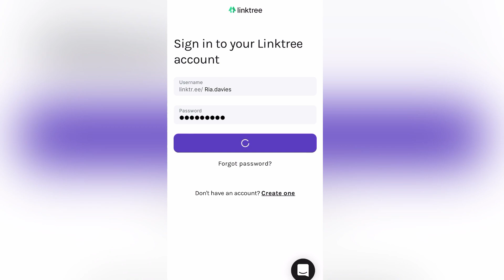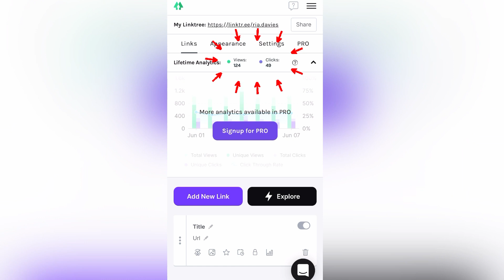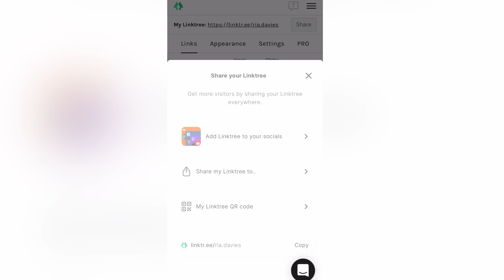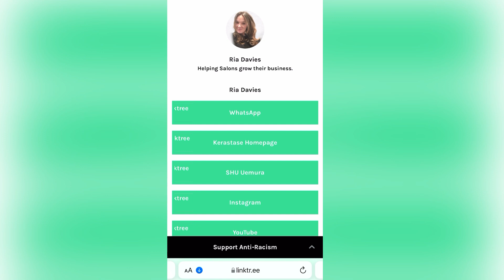Linktree set up & beginners guide.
Todays fast digital world is proving to be difficult keeping on top of important links and websites. It can often be confusing, and most worrying for your customers too.

Linktree is the perfect platform to organise your information with a smooth look and delivery.